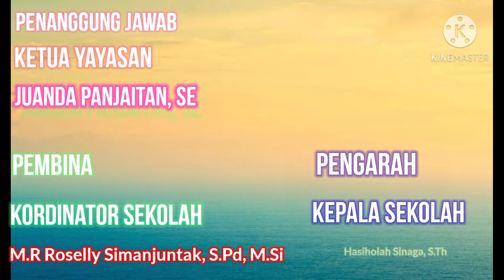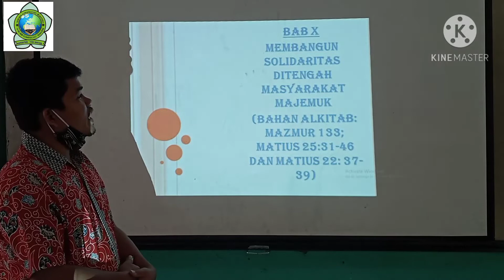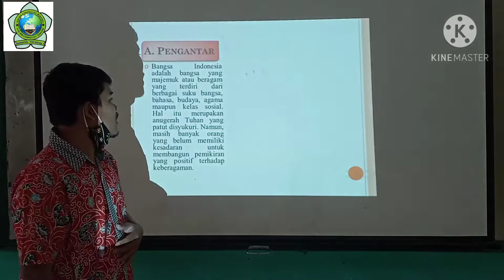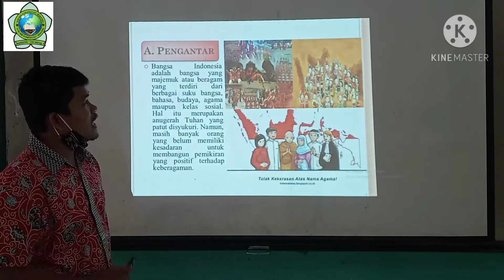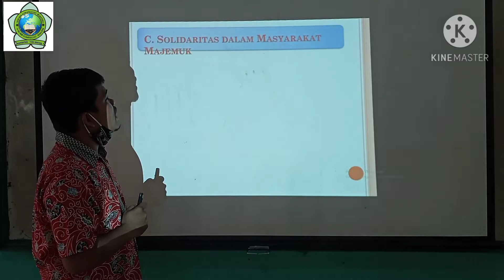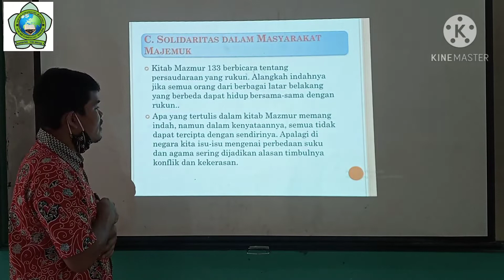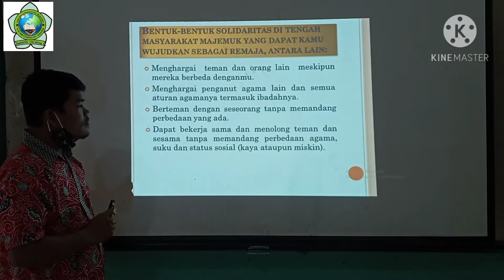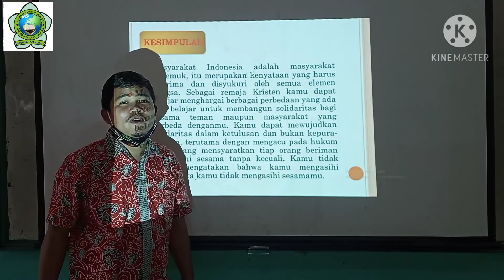Materi PAK Membangun SOLIDARITAS Ditengah Masyarakat.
Materi PAK
Salam Sehat